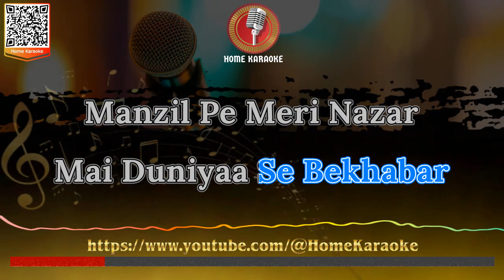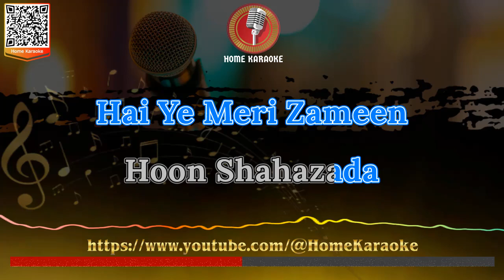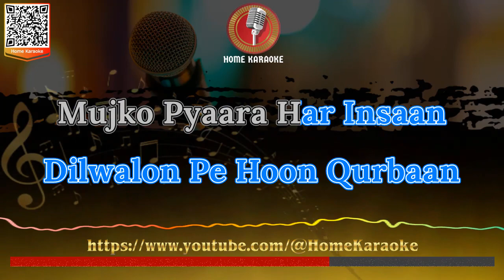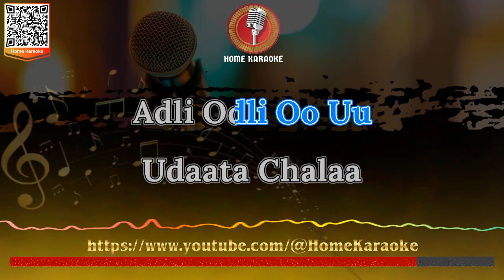Main Hoon Jhoom Jhoom Jhumroo | M Solo - Kishore Kumar, Jhumroo 1961 (Home Karaoke)